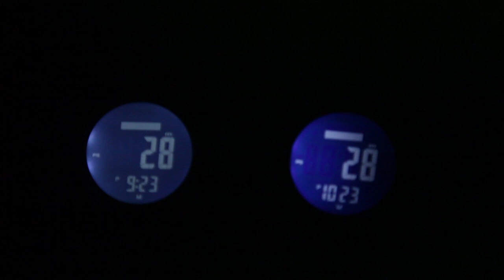CASIO PROTREK PRW-3100Y-1B VS PROTREK PRG-300-1B